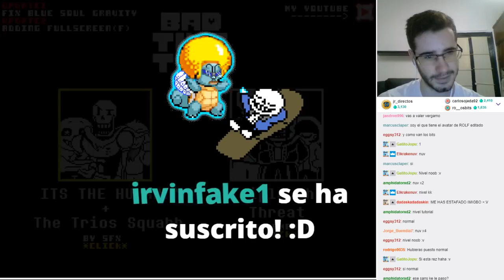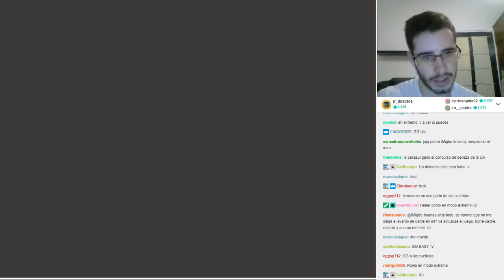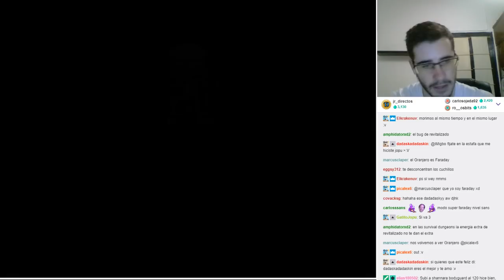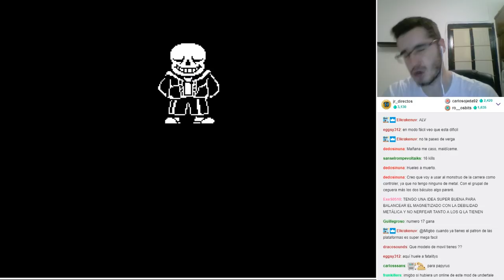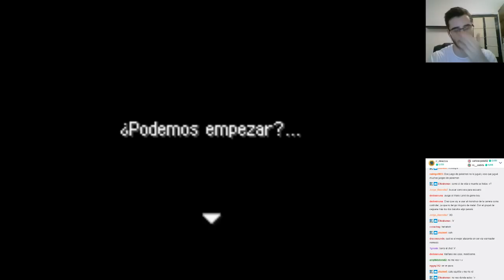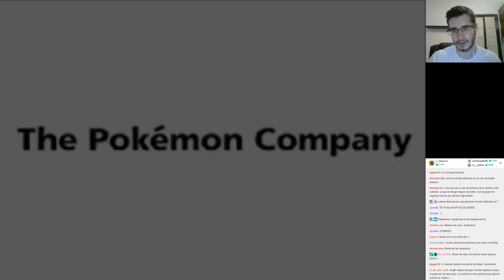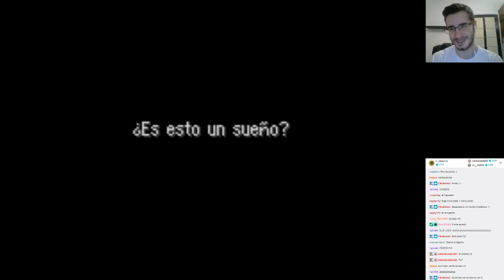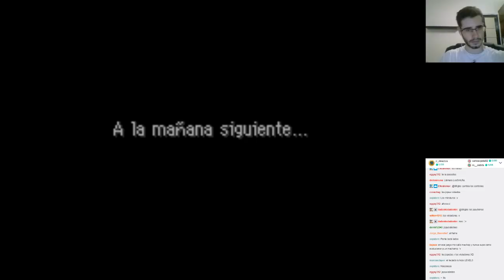BAD TIME TRIO Y POKEMON MUNDO MISTERIOSO EN DIRECTO! + DESCARGA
►►DIRECTOS TODOS LOS DIAS A LAS 12PM (HORA ESPAÑOLA)